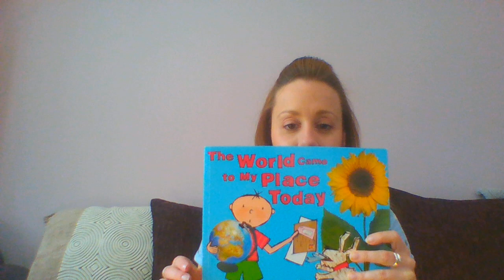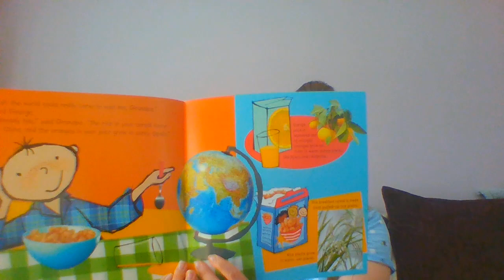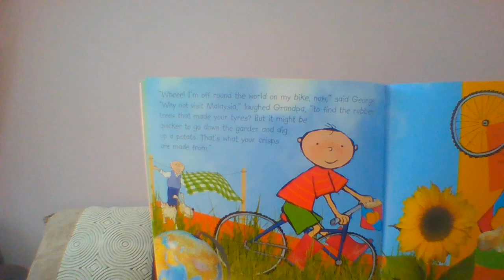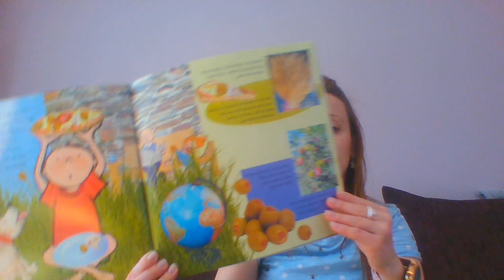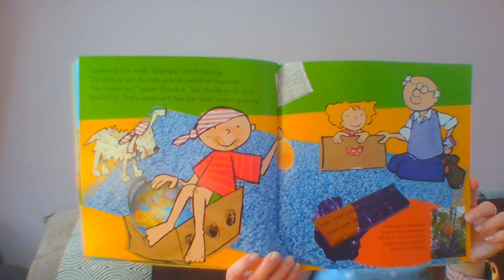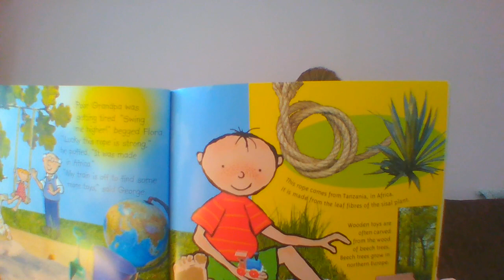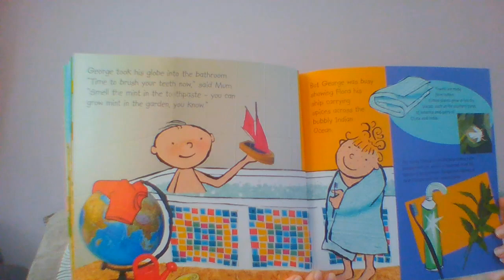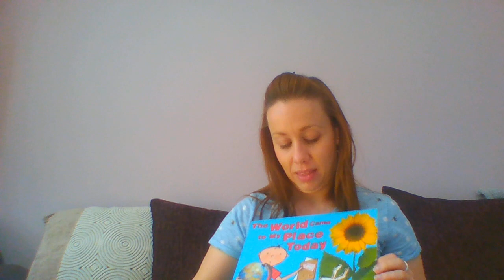The World Came To My Place Today